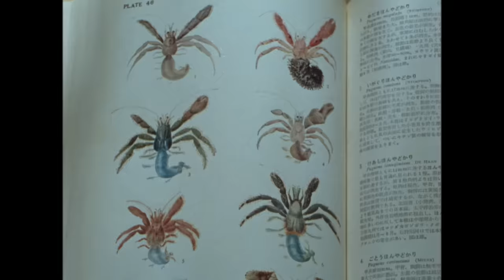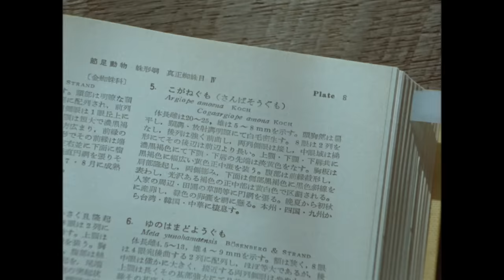原 由子 - ヤバいね愛てえ奴は [Official Music Video]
「ヤバいよ、“原 由子”てえ奴は。」

桑田佳祐が作詞・作曲を手掛けた「ヤバいね愛てえ奴は」。全編16mmのフィルムで撮影された、温かな質感の本映像には、原 由子と、ミュージックビデオの主人公として今注目の若手女優・中島セナさんが出演。主人公が1日を通して、色んな「愛」に触れることで「愛」に気づき、そして「愛」の“ヤバさ”に気づいていくストーリーを、アニメーション映像も用いてエモーショナルに描いたミュージックビデオ。今作では原 由子がアコースティックギターを手に歌唱する姿を披露。ミュージシャンとして、ある種ものづくりに対する「愛」情を表現した映像となっています。

原 由子
Album「婦人の肖像 (Portrait of a Lady)」
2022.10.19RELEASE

▼「婦人の肖像 (Portrait of a Lady)」収録作品